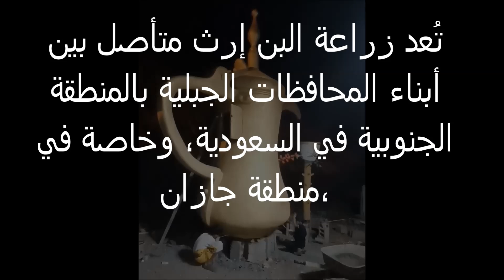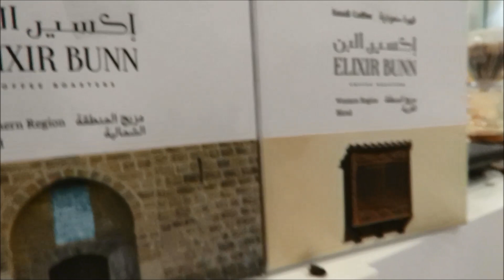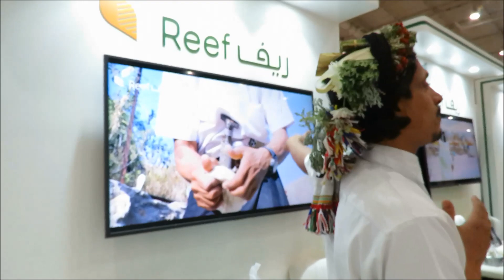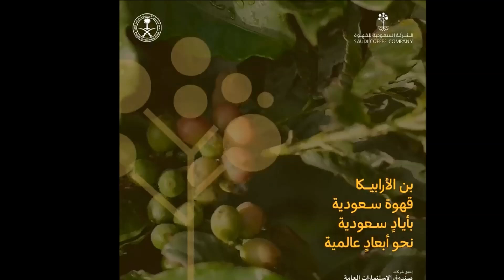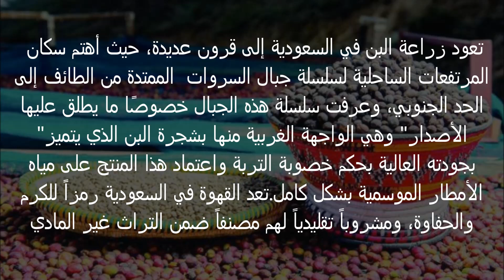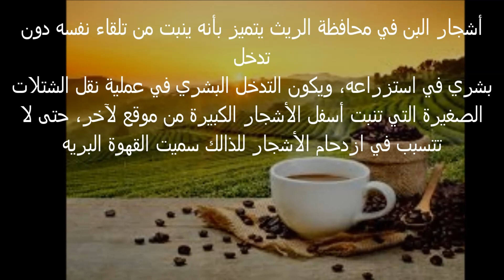البن الجيزاني والقهوة السعودية الذهب الأخضر البن الخولاني الاصيل فيصل الريثي Arabic coffee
SaudiCoffeeCompany will focus its efforts on the production of coffee in the Kingdom by Saudi hands, using the latest technologies across all operations from farming to marketing locally, regionally and globally
يستمد البن الخولاني اسمه من نسب القبائل التي تسكن على التراب الوحيد القادر على إنبات البن في السعودية، إذ تشترك معظم قبائل جبال تلك المناطق في نسب واحد، يعود بها إلى خولان بن عامر، وهو ما تتشاركه مع عدد من قبائل اليمن، التي امتهنت زراعة البن هي الأخرى هذا العام "124" مزارعاً، كان من ضمنهم يحيى المالكي، الذي وصف منتجه الذي يزرعه بـ"الذهب الأخضر". ويضيف "إن كان النفط هو الذهب الأسود، فالبن الخولاني هو الذهب الأخضر، هذا البن هو من أجود الأنواع في العالم، وبخاصة بعد أن بدأنا نستخدم تقنيات الزراعة المختصة للقهوة في وقت البذر والحصاد وأسلوب التجفيف".

وتنظر سلطات المنطقة إلى المنتج الزراعي الجبلي نظرة خاصة في الآونة الأخيرة، إذ قدمت هيئة تطوير وتعمير المناطق الجبلية بجازان "أكثر من 344.000 شتلة بن للمزارعين، من محطة الأبحاث الزراعية بالهيئة وتوزيعها منذ عام 2016، وحتى نهاية العام الماضي"، ضمن مبادرة "أرامكو" لتأهيل المدرجات الزراعية ومبادرة الهيئة لتوصيل الشتلات للمزارعين، بحسب أمارة منطقة جازان